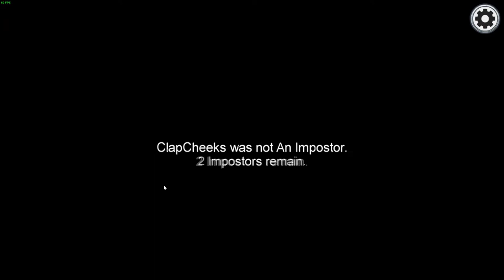CPU & Poo VS You!!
The ULTIMATE in swing voting, and blind gameplay!